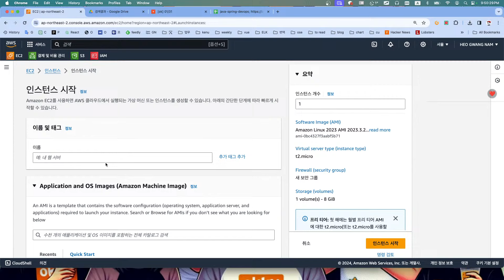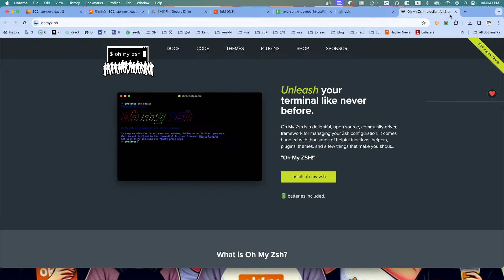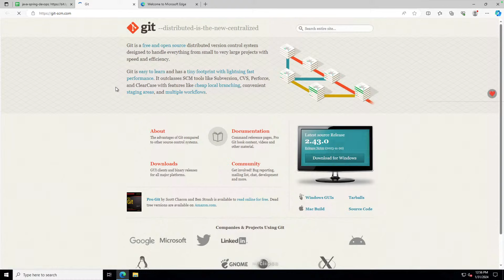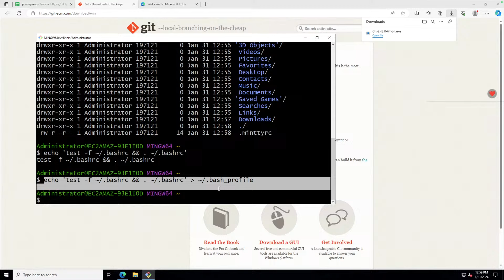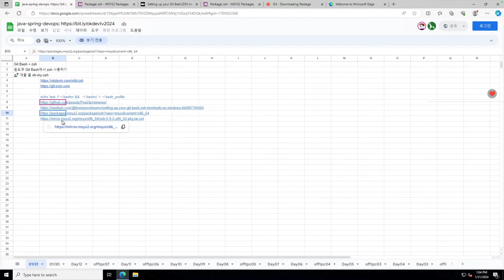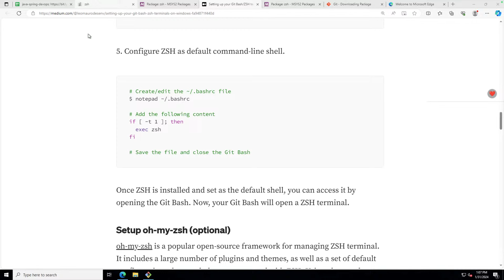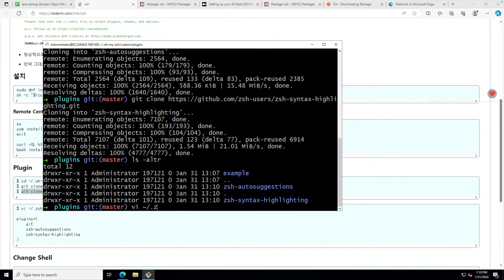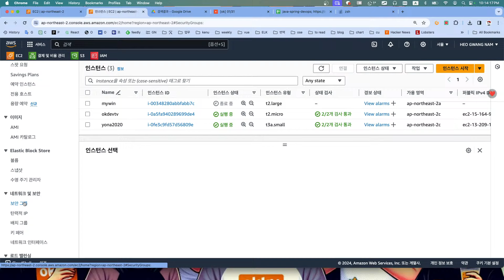🚀 윈도우 Git Bash에서 zsh 사용하기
Git Bash + zsh
🚀 개꿀 쉘 oh-my-zsh

AD
* React + API Server 프로젝트 개발과 배포 CI/CD